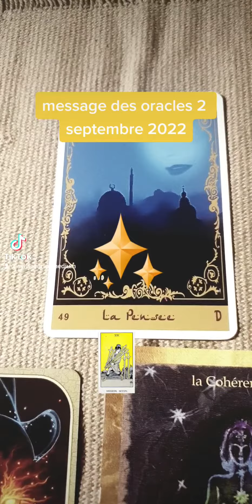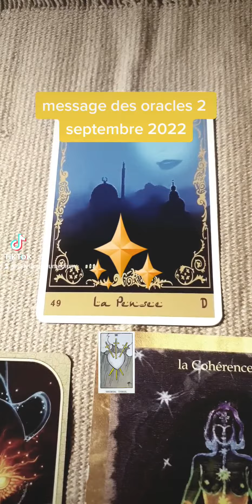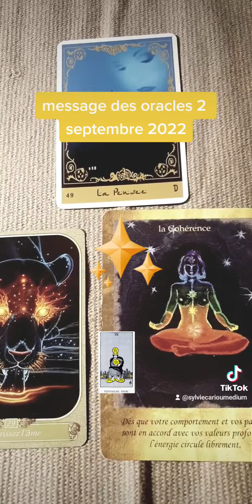Message des oracles 2 sept. 2022 LA BALANCE nous amène à prendre des décisions pour notre équilibre